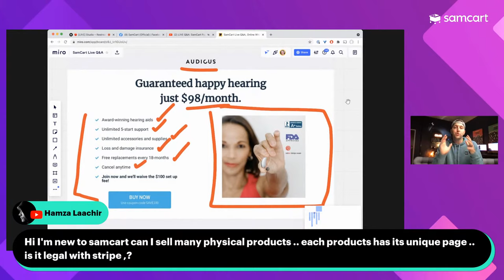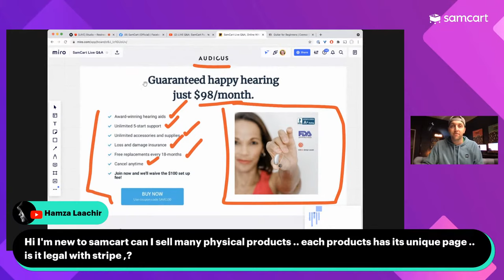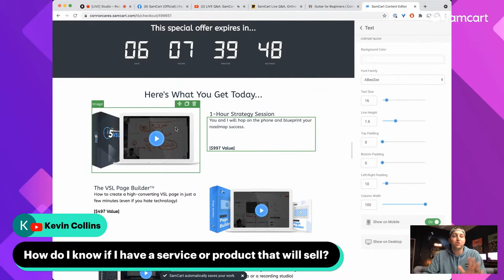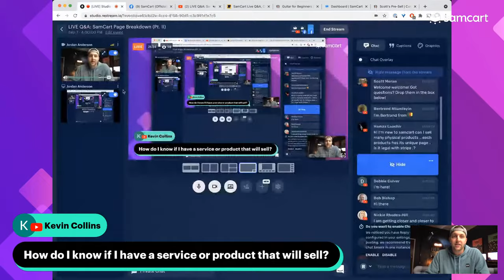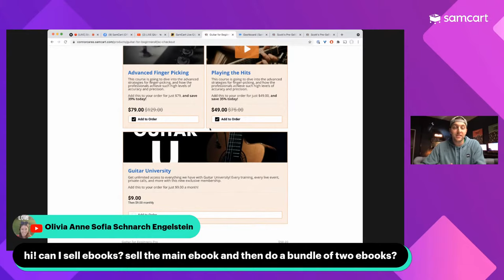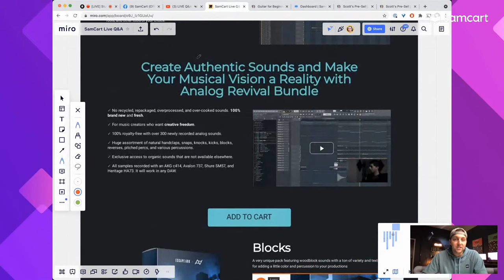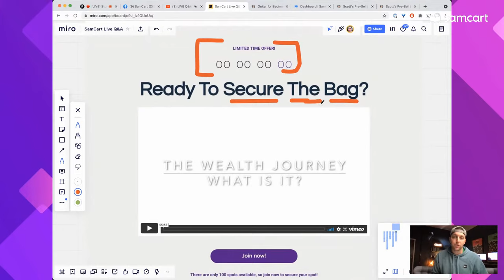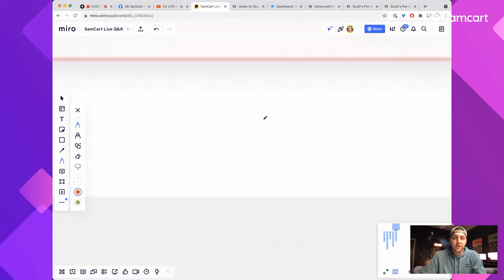LIVE Q&A: SamCart Page Breakdown (Pt. II)